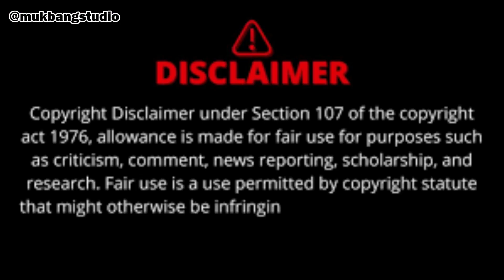ASMR | Mukbangers and their yummy food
*Your Subscription means a lot to me*

*CREDITS*